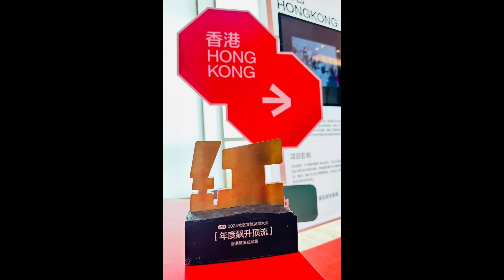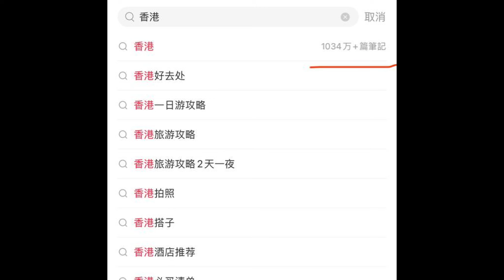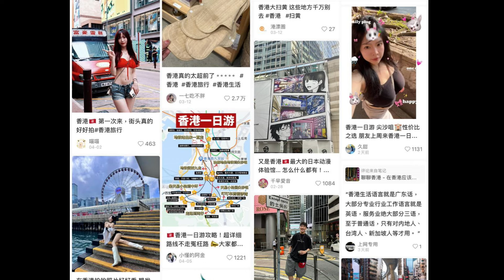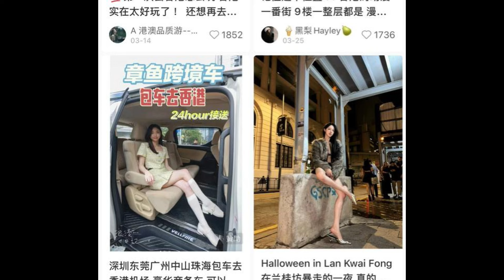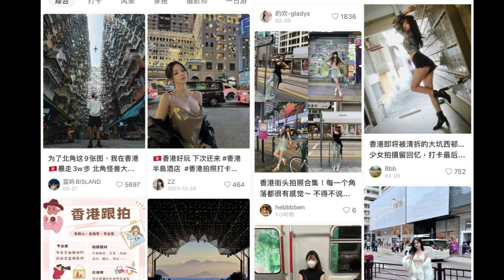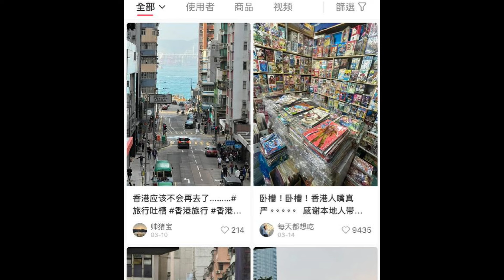🔴香港旅發局與小紅書達成文旅戰略合作！協助宣傳香港旅遊！食粥食飯靠小紅書！2023年喜愛目的地年度飊升頂流獎！｜CC字幕｜Podcast｜日更頻道